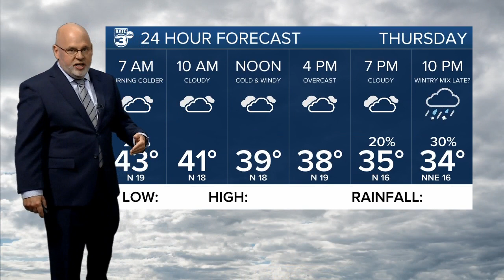Rob's Weather Forecast Part 1 5pm 01-19-22